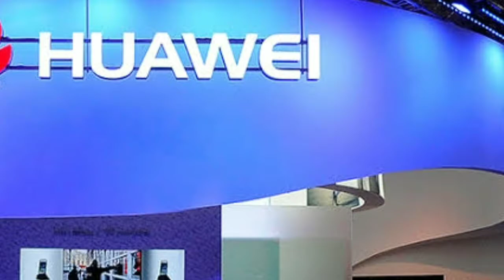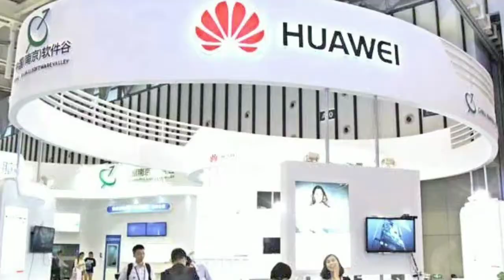ആപ്പിളിനെ പിന്നിലാക്കി ഹുവായ് രണ്ടാമത്